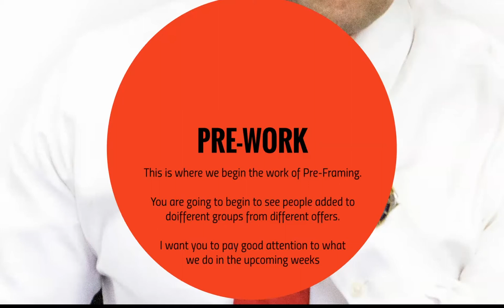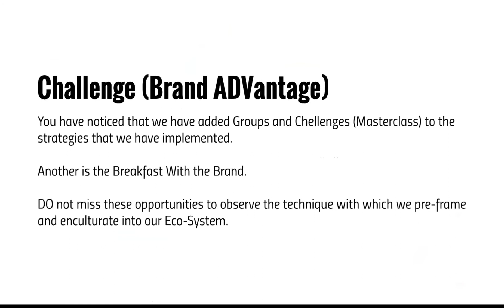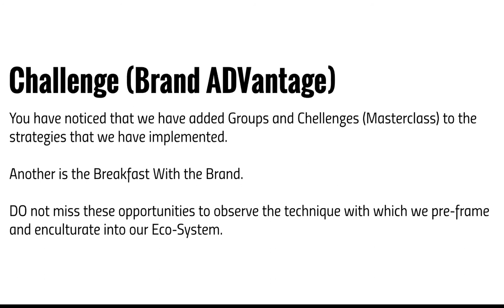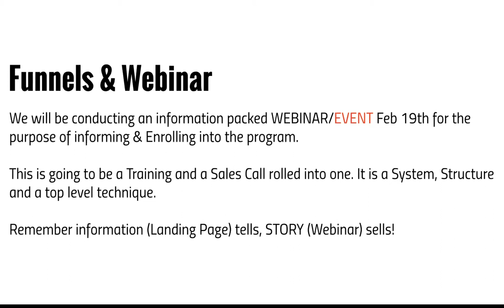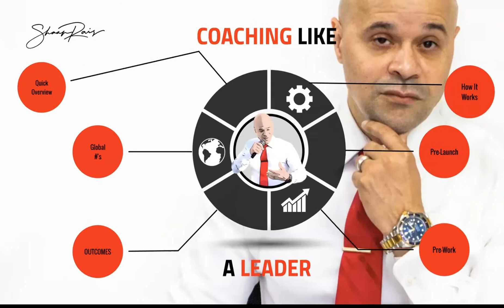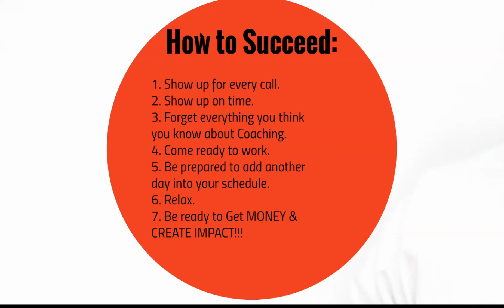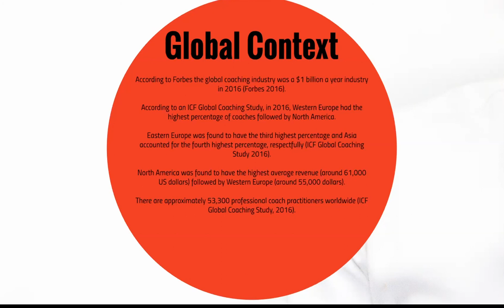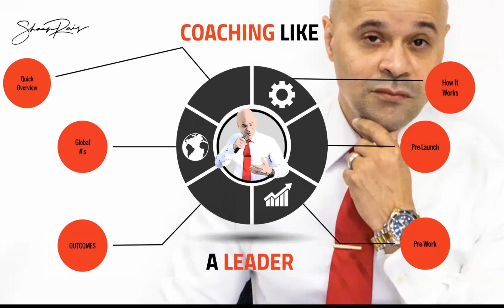Coaching Like A Leader: The #1 Pre-Frame Method To Skyrocket Your Business!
Coaching Like A Leader Strategy

Hi Everyone and Welcome to the Shaan Rais Channel.

Are you ready to take your coaching business to the next level? In this video, I’ll walk you through the pre-frame process that can change how you coach and lead others. Whether you’re a seasoned professional or just starting, these insights will help you build a stronger foundation for your business.

Learn how to implement proven strategies in your coaching model and start seeing real results today. Coaching like a leader isn’t just about guidance—it’s about transformation, and I’ll show you how to make it happen. Don’t miss out on actionable tips that can help you grow from where you are to where you want to be!

☑️ If you want to get more from Shaan you can sign up for his Challenge that is coming up soon

☑️ WHAT GEAR WE USE:
Canon DSLR Camera [EOS 90D]
Canon EOS Rebel T7 DSLR Camera
Canon EOS RP Full-frame Mirrorless
Sennheiser ew 100 ENG G4 Wireless Microphone Combo System A1
Neewer 2 Pieces Bi-color 660 LED Video Light and Stand Kit

Purchases made through some links may provide some compensation to Shaan Rais International.

Shaan Rais is a best-selling author and serial entrepreneur who founded The Leadership Leverage, an Executive coaching Community for entrepreneurs who want to grow from $100,000 to $1,000,000 and beyond.

His work has led to him being featured on FOX Business News, MSNBC, CNBC, FORBES, Inc., Entrepreneur, and Business Insider. If you want the secrets to mastering your Personal Brand into an Icon, then learn from Shaan.